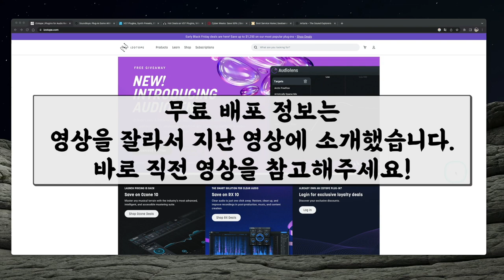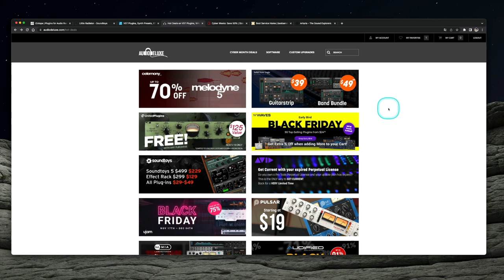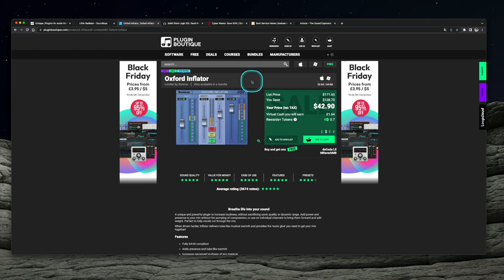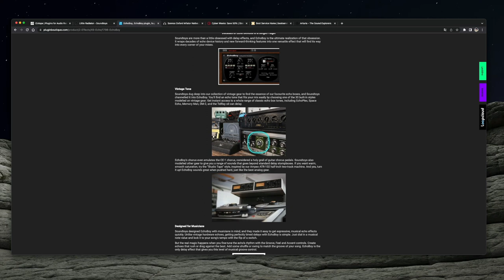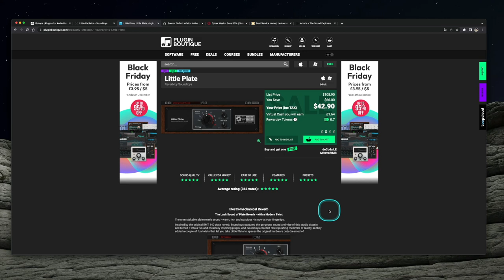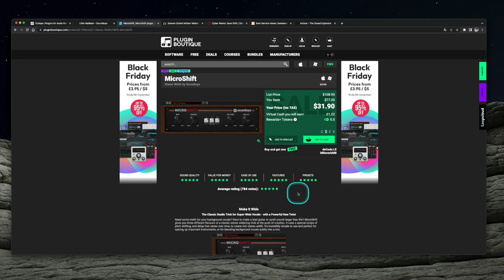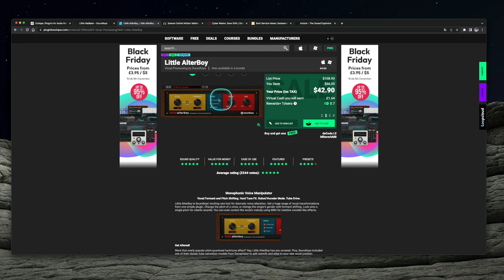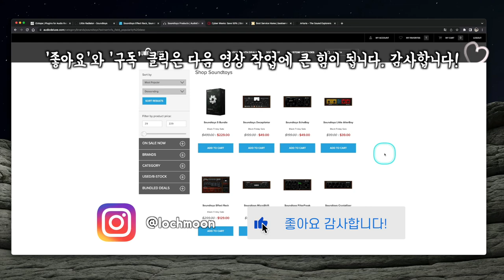2022 블랙 프라이데이 세일 소식 시리즈 제2탄 | SSL 여러 제품들, Soundtoys 여러 제품들, Sonnox Inflator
[News & Info] #53 블랙 프라이데이 세일 소식 시리즈 제2탄 | SSL 여러 제품들, Soundtoys 여러 제품들, Sonnox Inflator

* 무료 배포 제품에 대한 내용은 지난 영상에서 다뤘습니다.

: 2022년 블랙 프라이데이 세일 주간에는 세일 항목이 많아도 너무 많아서 어떤 게 좋은지 뭐부터 사야 할지 고민하는 분들이 많습니다. 그래서 제 주관과 기준대로 추천하는 제품들을 모아보았습니다.

- SSL Band Bundle (Drumstrip, Vocalstrip2, Guitarstrip 3개 묶음)
- SSL Native FlexVerb (현재 플러그인부티크 독점 세일)
- Sonnox Oxford Inflator
- Soundtoys EchoBoy, Little Plate, Decapitator

그리고 옵션으로 없어도 그만이지만 있으면 좋은 Soundtoys 사의 Crystallizer, Micro Shift, Little AlterBoy 를 추천해 보았습니다.

뭘 사면 좋을까 고민하는 분들은 영상 보시고 구입에 참고하시기 바랍니다. 곧 3탄이 이어집니다.

* 구입 링크

[SSL Native FlexVerb] (플러그인부티크 독점 세일)